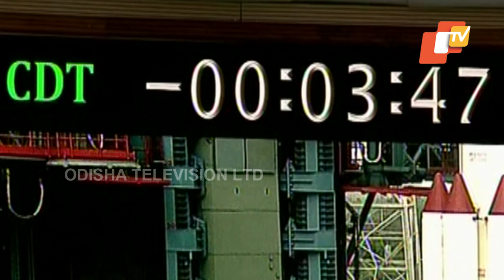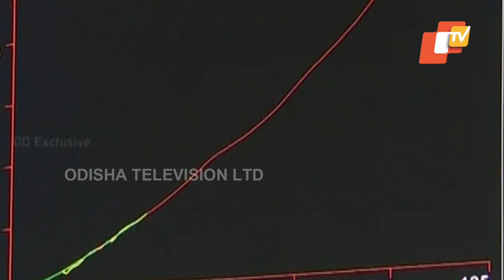India’s PSLV Rocket Lifts-Off With Cartosat-3 And 13 US Satellite